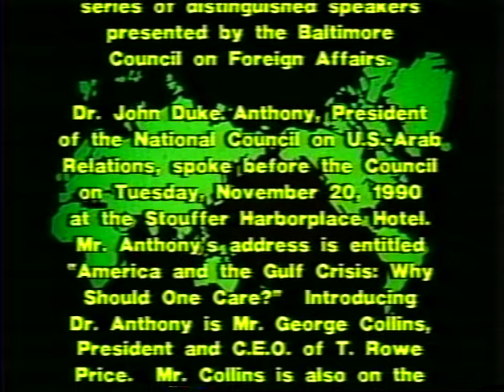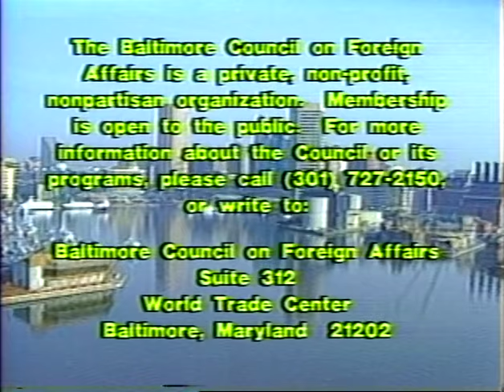America and the Gulf Crisis: Whys Should One Care?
John Duke Anthony, President, The National Council on U.S.-Arab Relations